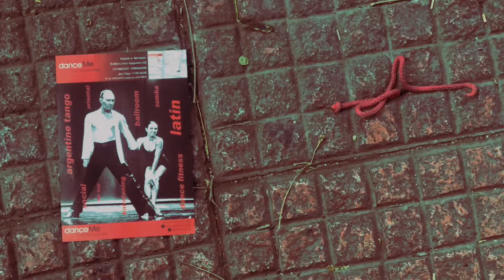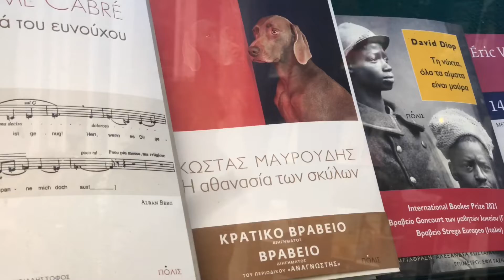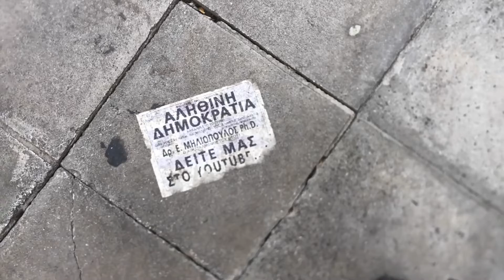The Real Athens 11 November 2021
every day unspectacular moments, shot without any photojournalistic abitions